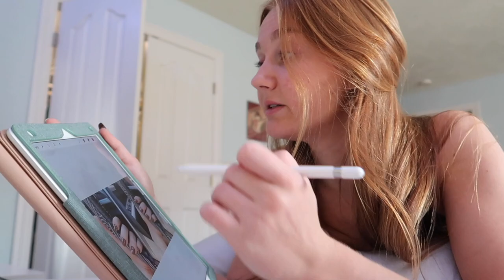FIRST BASKETBALL GAME PERFORMANCE of SENIOR YEAR (grwm) | vlogmas day 5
Hey guys! It's basketball season, which means more dancing and another get ready with me video! I love doing these videos and showing you the process of what goes into getting ready for game days. I hope you find them interesting!

f a q s :
-18
grade?